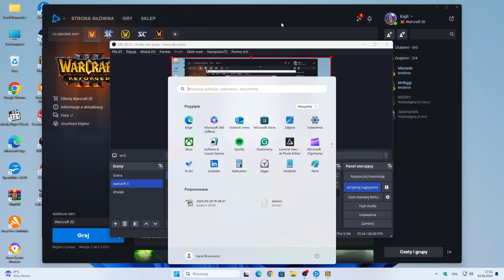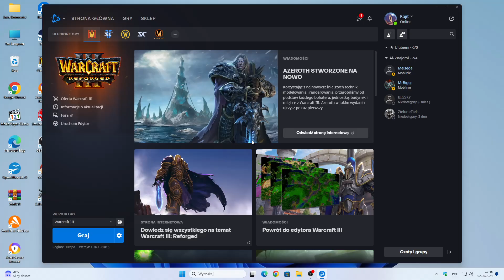Warcraft 3 Nocne Elfy Battle net. Droga do 5000 MMR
Odcięło mi mikrofon na wejściu.
Następny postaram się z komentarzem.
:d